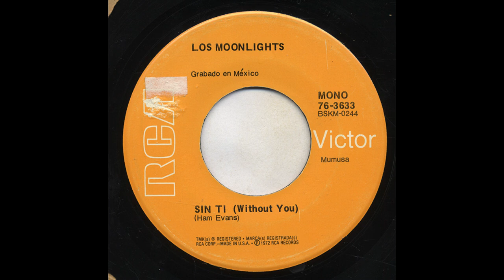Los Moonlights - Sin Ti - Victor 76-3633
Title: Sin Ti
Artist: Los Moonlights
Record Label: Victor
Catalog Number: 76-3633
Matrix Number: bskm-0244
Recording Format: 45
Notes: Grabado En Mexico.   (Without You)